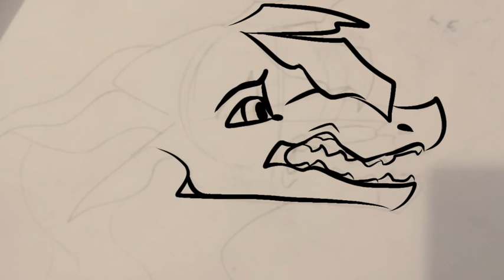Wings of fire hybrid oc speed paint Skywing/ice wing